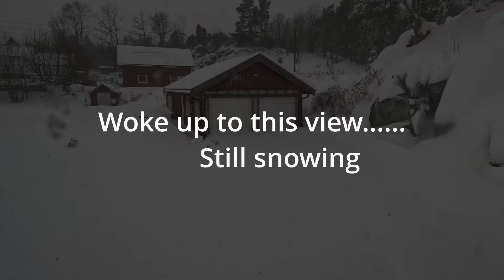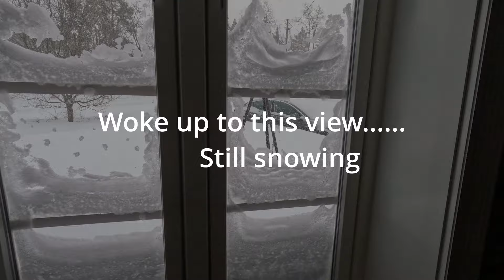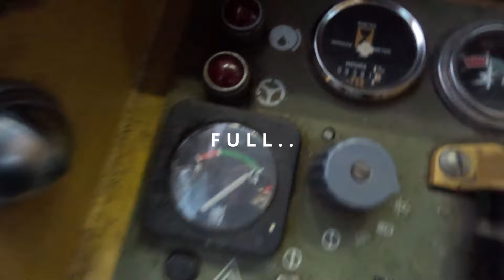SNOW PLOWING. Snow removal with caterpillar in Norway New Years Day.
The white van is sold and is buried under alot of snow. Need to get it out so it can be picked up by new owner. Do you think i will get it out ?

On New Year's Day, the Caterpillar IT12Z, equipped with its formidable 3204 engine, proved its prowess in snow removal. The deep snow posed no challenge for the machine's robust build and powerful capabilities. The loader's bucket efficiently scooped through the layers of snow, swiftly clearing paths and driveways. Its precision and agility allowed for meticulous removal around obstacles. The Caterpillar IT12Z's reliable performance and ergonomic design made it an ideal choice for handling the winter's blanket, showcasing how this heavy-duty equipment seamlessly tackles demanding tasks, ensuring a smooth and efficient snow removal operation